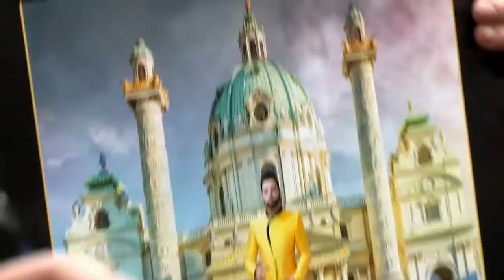Promis als Designer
Strass-Steine, dreidimensionale Effekte und ganz viel Glanz: Wenn Promis Tapeten entwerfen, sind diese alles andere als dezent und zurückhaltend. Auffallen um jeden Preis, so lautet die Devise. Auf der Heimtextil 2017 haben gleich mehrere Prominente ihre Kollektionen vorgestellt.